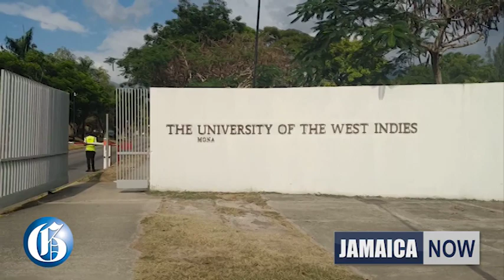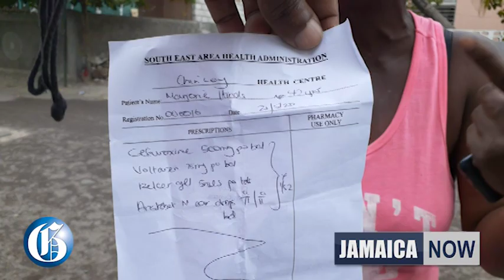JAMAICA NOW: Ship workers finally home... Oliver Clarke dies... Remembering Tivoli... Deadly crash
MAY 23, 2020: A mother aboard Adventure of the Seas, comforts twin boys as ship finally docks in Jamaica… But a pregnant woman on the ship is in anguish after losing her child. Why wasn’t she evacuated by helicopter?... Salary cut and payment delays squeezing two Jamaican Universities amid COVID-19 pandemic… Press freedom fighter and media mogul Oliver Clarke has died… Tivoli, 10 years after the bloody incursion.